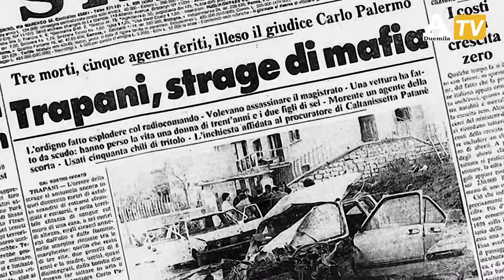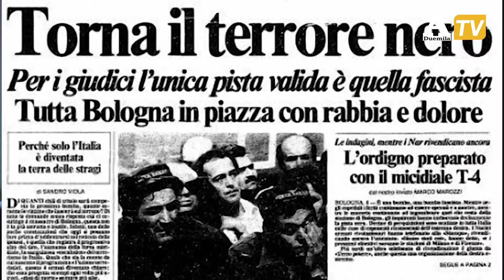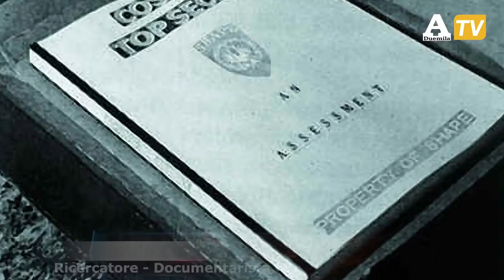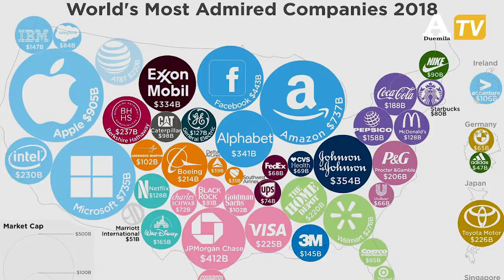Carlo Palermo: il lato occulto della Storia - Prima parte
Carlo Palermo racconta "il governo criminale planetario" - Prima parte 11 dic 2020